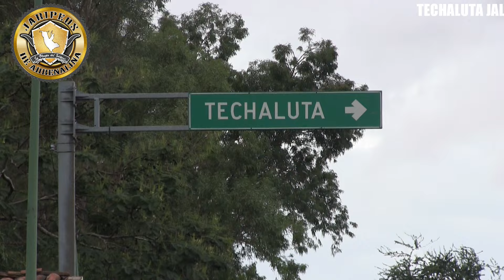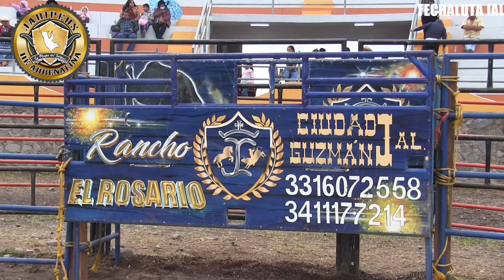SIGANLE LA HUELLA SE LLAMA DOBLE R Y ES DE RANCHO EL ROSARIO EN TECHALUTA JAL